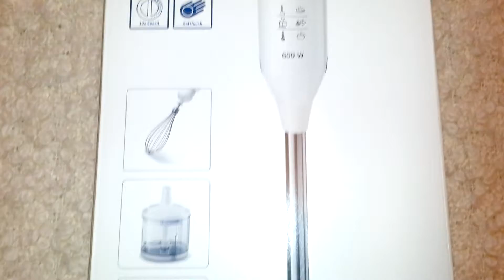Блендер Bosch MSM 66150 RU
Любая домохозяйка оценит приготовление свежих качественных блюд. Для их приготовления не надо быть профессиональным поваром. Благодаря новому блендеру Bosch MSM 66150 RU Вы быстро и просто добьетесь профессиональных результатов на собственной кухне.

- Тип: Блендер
- Мощность, Вт: 600
- Материал: Пластик
- Длина шнура, м: 1.4
- Механическое управление
- Мерный стакан
- Мельничка
- Корпус из пластика
- Крепление для стены
- Плавная регулировка скорости
- Размеры, мм: 395 x 64 x 70
- Размер упаковки (ДхШхВ), см: 43 x 25 x 14
- Комплектация: Венчик для взбивания x1, Мерный стакан x1, Чоппер x1
- Гарантия: 1 год
- Страна-изготовитель: Словения

Работает тихо, довольно мощный движок, за три нажатия полная чаша мелко нарубленного лука. Нож для колки льда справляется на 100%, рубит лед в мелкую крошку. Крышки, защелки-все подогнано довольно качественно. Приятно (мягко) включающиеся кнопки, у меня был опыт с другим блендером где настолько тугая кнопка включения, что аж палец начинает болеть её держать. Легко отсоединять насадки, что тоже очень важно. Советую всем!

Модель понравилась... хоть в интернете о ней отзывов практически нет .решила написать свой :) Очень довольна покупкой. Качество отличное, и цена не кусачая! Многофункциональный. Надежный. Куча скоростей, но по большому счету нужны только две :) Это мой лучший помощник на кухне, он компактный, его легко можно складывать, мыть намного проще, чем кухонный комбайн. Модель хороша - очень качественно режет, мешает, измельчает и т.д. Пользуюсь практически каждый день.

Работает тихо, мощный, удобный, все что нужно и ничего лишнего... Крышки для емкостей - очень удобно...